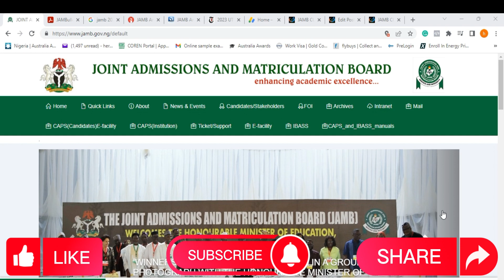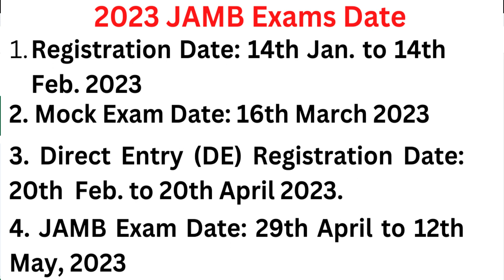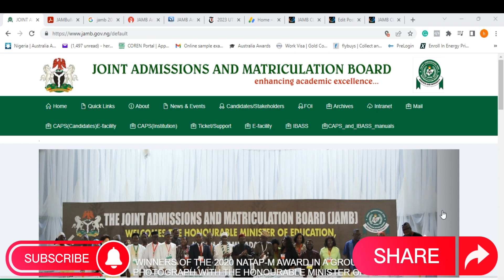JAMB 2023 Registration Date | Examination Date | Mock Exams Date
JAMB 2023 Registration Date | Examination Date | Mock Exams Date. @freemathsvideos
WHY STUDY FOR JAMB MATH: Get the complete mathematics playlist prepared with JAMB Syllabus just for you, Click this link:

This video highlights the jamb 2023 UTME registration date, Jamb 2023 Examination date, and the Jamb 2023 mock examination date.

DOWNLOAD OUR E-BOOKS TO GET ENROLLED IN OUR FREE ONLINE CLASSES
*  Download a copy of our Mathematics E-Book "New Track Mathematics for Junior High School.
* Earn Dollars Publishing e - Books with Easy Steps, Less Stress

ABOUT THIS CHANNEL:
Welcome to New Track Mathematics Video Channel! We are here to take you through your journey in Mathematics and related subjects.
We will give you mathematics definitions on all topics in mathematics and mathematics quizzes that will make the topic sink deep into your heart.
On this Channel we will present:
1. Mathematics topics for Olympiad Maths Competition, GCSE, SAT students
2. Mathematics topics for senior secondary school
3. Mathematics topics for university students
4. Solve Mathematics past questions etc.
Join Us! Learn Mathematics by watching our weekly published videos in the comfort of your home as you prepare for Olympiad Mathematics, SAT Mathematics, GCSE Mathematics, and other examinations peculiar to some countries, such as SSCE, WAEC, GCE, and BECE as well as JAMB/UTME examinations
New Track Mathematics Videos are always here to give you the BEST in Mathematics.